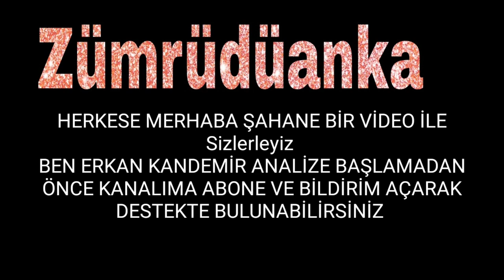Zümrüdüanka 6. Bölüm Fragmanı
Zümrüdüanka 6Bölüm Fragmanı abbas serhatı bitirmenin planını yapıyor.
zümrüdüanka 6 bölüm fragmanı yayında !
zümrüdü anka 6fragman
zümrüdüanka 6. bölüm fragman
Птица Феникс 6 серия - русская озвучка, анонс и дата выхода, Zümrüdüanka 6 bölüm